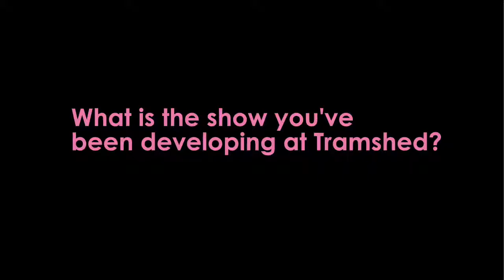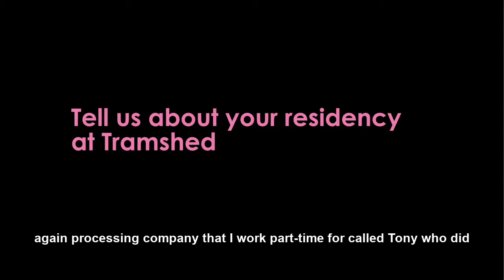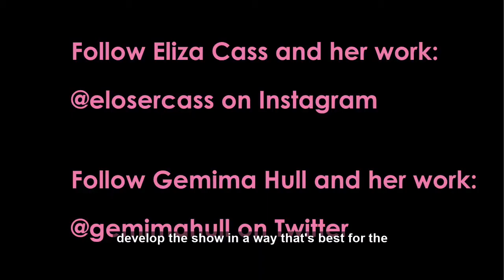Eliza Cass and Gemima Hull chat about their show PAM and their residency at Tramshed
As part of Progression our Artist Development programme, we offer residencies to emerging artists to support them with space to rehearse and showcase their work plus mentoring. This year has been a bit different what with there being a pandemic and all - so we got together to talk to Eliza Cass and Gemima Hull about their work and their residency that almost was.